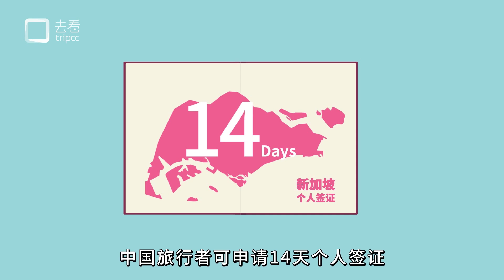【去看旅游】 新加坡